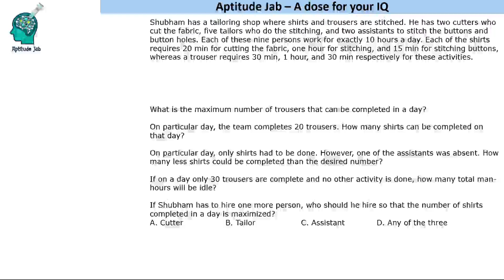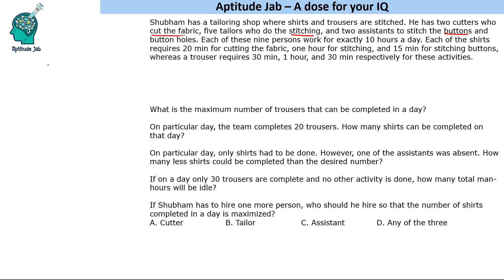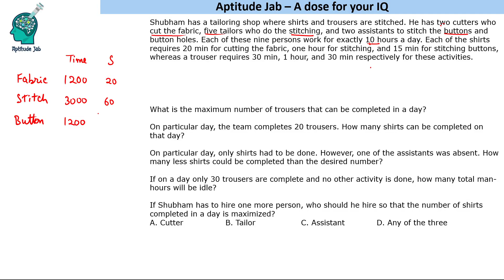CAT Infinite DILR - Set 81 | Making Shirts and Trousers | Optimization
This is an optimization problem. Here one needs to plan the production of shirts and trousers based on the number of man hours available. The count of production is the least count of the result of the three activities. Some questions involve maximization and minimization.